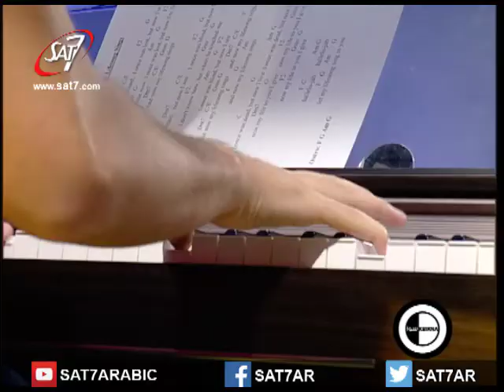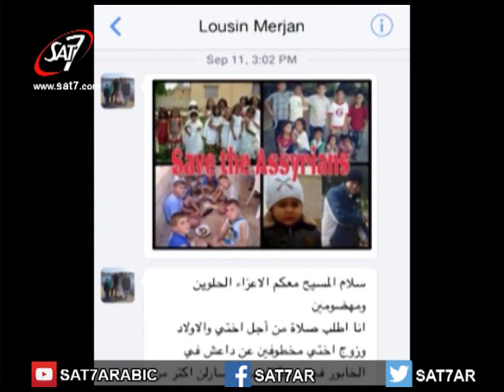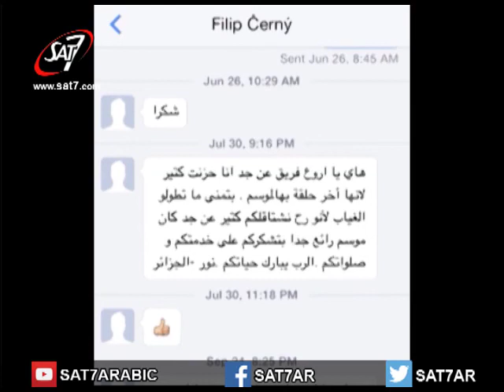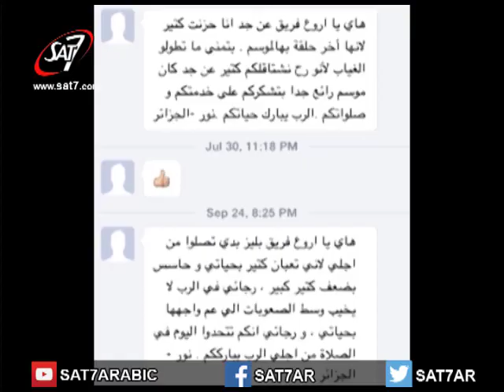برنامج "كبرنا سوا" الحلقة الثانية والعشرون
برنامج "كبرنا سوا" | كيف بتفكّر مع فريق التسبيح في كبرنا سوا | تقديم: تامار، جايمي، جويس، نور ورواد | بث مباشر 15 أوكتوبر 2015 | انتاج قناة سات 7 | اخراج كلود فرحات | Kbirna Sawa - Sat-7 |